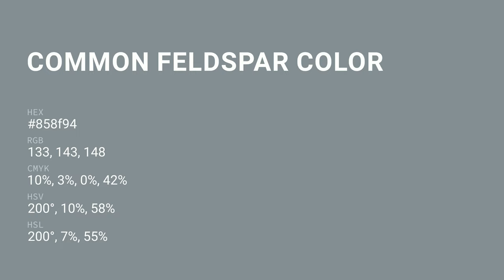Common Feldspar color 858f94 hex color - Grey color - Warm color 858f94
What color is Common Feldspar ? 858f94 hex color - Grey color - Warm color 858f94

Hex 858f94 Color Code is also known as Common Feldspar color.